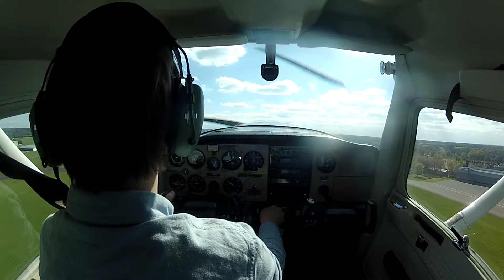Biggin Hill to Headcorn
My first video in the new aircraft I am flying - I am still getting used to the aircraft so have not put too much effort into the video - Also my Gopro hero 2 sensor looks like it is on the way out so I will be getting a new one soon! - However enjoy!